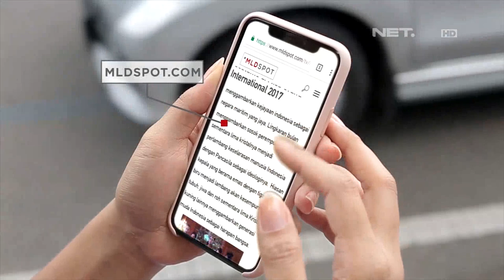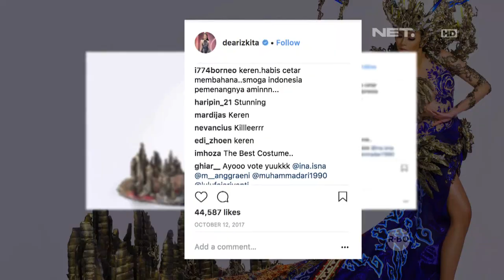MLDSPOT TV - Ikie Morphacio, Desainer Aksesori asal Indonesia yang Mendunia